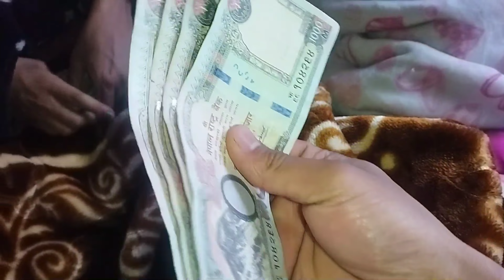DERAI PAXI YOUTUBE BATA AYO INCOME💵💰️ MUNA LE KK KHANU HUNNA HOLA😓 ..